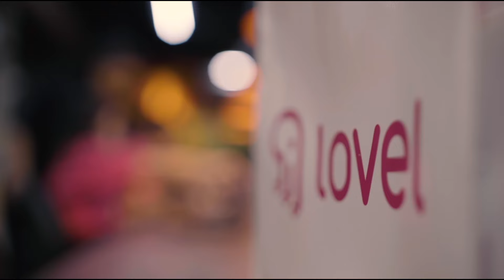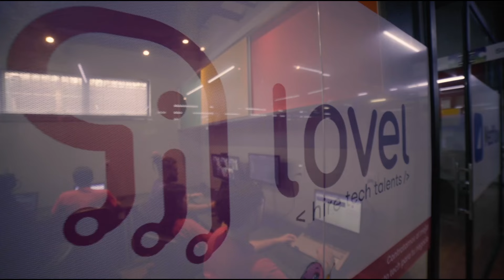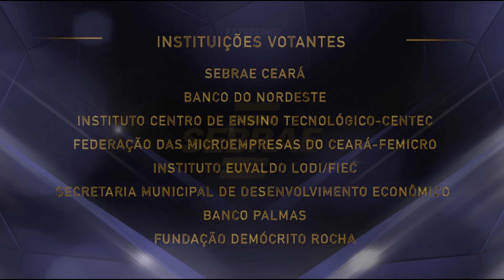Lovel Tecnology vence categoria Pequena Empresa; conheça | Troféu Empreender 2023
Lovel Tecnology - Desenvolvedora de software. Pequena empresa de software com tecnologias para recrutamento de recursos humanos. Um história de empreendedorismo iniciada como muito "Lovel" e propósito por Érika e Paulo Pelaez. Vamos conhecer a caminhada dos dois na vitoriosa Lovel Technology.